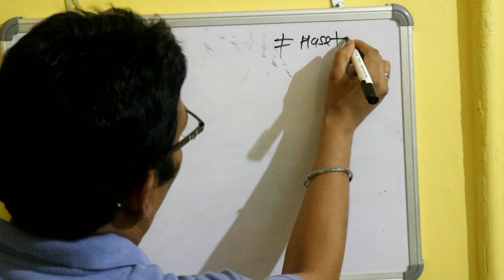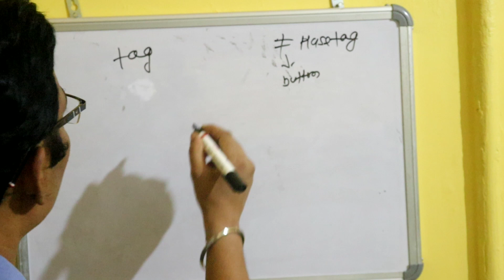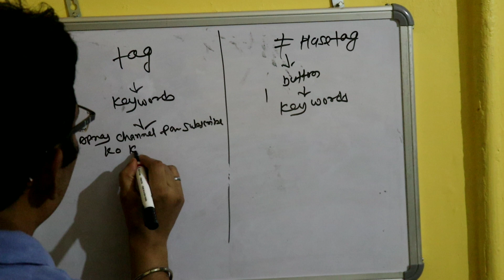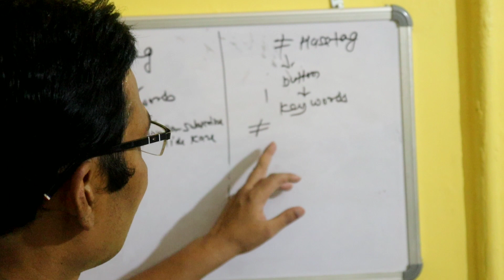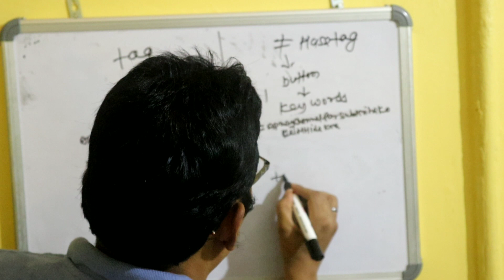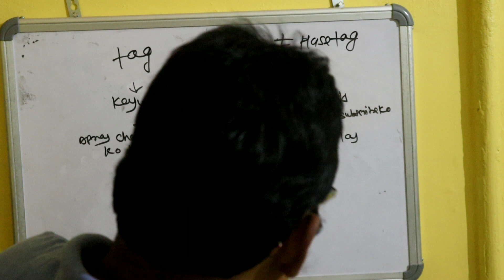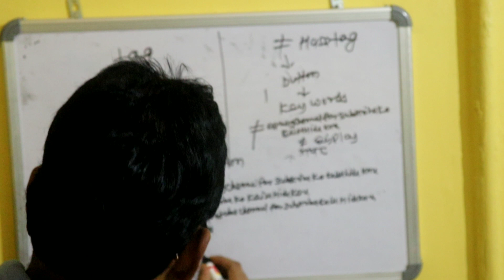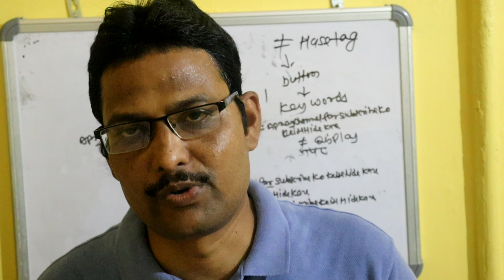hashtag kishey kahte hai|hasetag kaise likha jata hai|hasetag ka use kaha hota hai|rajeev ranjan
hasetag kishey kahte hai kaise likha jata hai kaise use kiya jata hai sab baatho ki maine is video me bataya hai
please